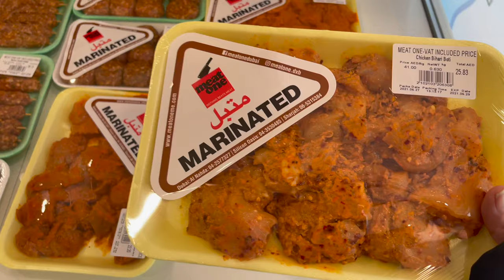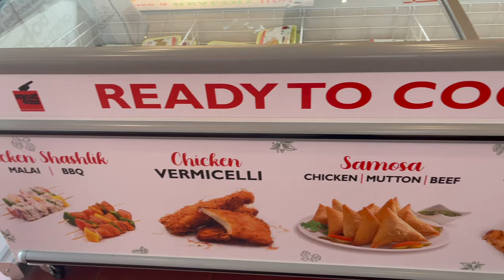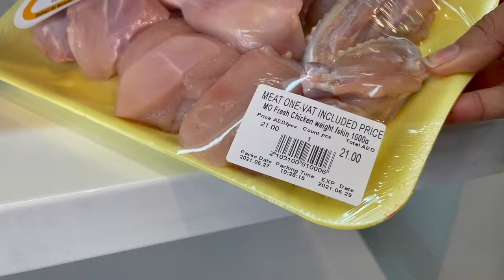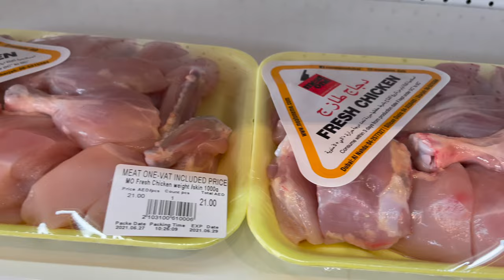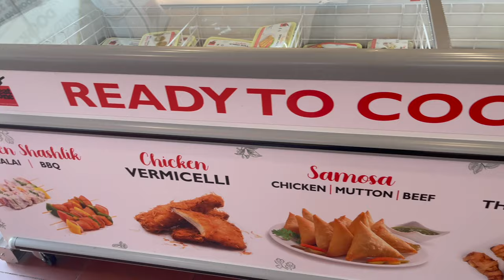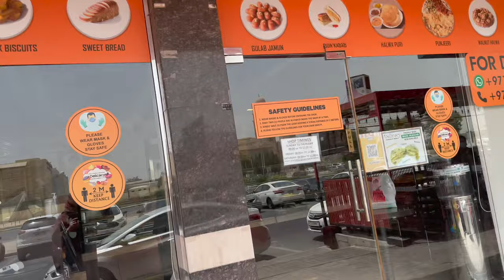Best Pakistani Meat Shop & Bakery in Dubai | Urdu/ Hindi